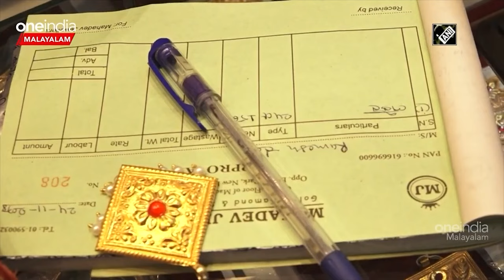ആദ്യ ദിനം കൂടി രണ്ടാം ദിനം കുറഞ്ഞു കേരളത്തിലെ സ്വർണ വില കണ്ടോ | Gold Price in Kerala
Gold price hike in Kerala | ഏപ്രിലില്‍ സ്വര്‍ണം പവന് 3000 രൂപയ്ക്ക് അടുത്ത് ഉയര്‍ച്ചയാണ് രേഖപ്പെടുത്തിയത്. മെയ് മാസത്തിലെ ആദ്യ ദിനത്തില്‍ തന്നെ പവന് 800 രൂപ കുറഞ്ഞ് 52440 രൂപയിലെത്തിയിരുന്നു. എന്നാല്‍ ഇന്ന് 560 രൂപ വര്‍ധിച്ച് 53000ത്തിലെത്തി. ഗ്രാമിന് 70 കൂടി 6625 രൂപയിലും. ഈ മാസം സ്വര്‍ണവിലയില്‍ ചാഞ്ചാട്ടം പ്രകടമാകുമെന്നാണ് വിലയിരുത്തല്‍. വലിയ തോതിലുള്ള വില വര്‍ധനവിനും ഇടിവിനും സാധ്യതയില്ല.